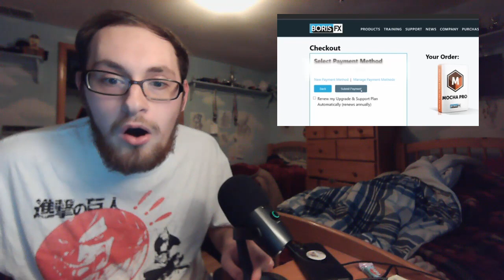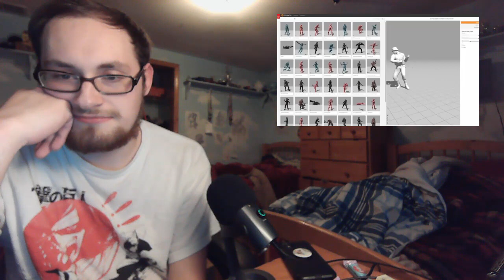I Transformed Myself Into a Titan using VFX! Reaction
I transformed Myself Into a Titan using VFX!

Wanna Make Us React to Something Or Your Song?

We appreciate all the continuing support!